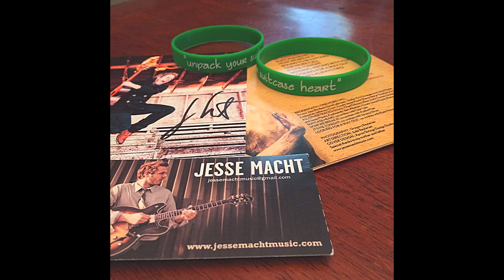Gabriel Macht younger brother Jesse Macht - Live Performance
JESSE MACHT, younger brother to GABRIEL MACHT

Jesse Macht Performs Live
with an Extremely Talented Band
in Santa Monica at his
Suitcase Heart Record Release Show.

The Vibe in the Building at Harvelle's
was one of Love and the Night was
a Great Success with such an
Outstanding Performance.

LOVED that GIMME SOMETHING GOOD Cover
of a Great song by Ryan Adams

2014
Video Production by JOHN DIVON